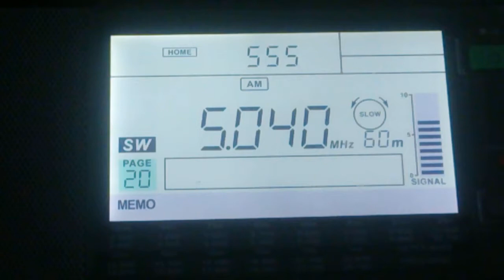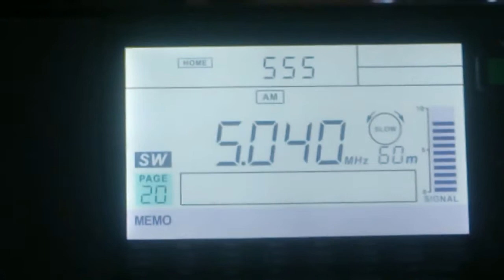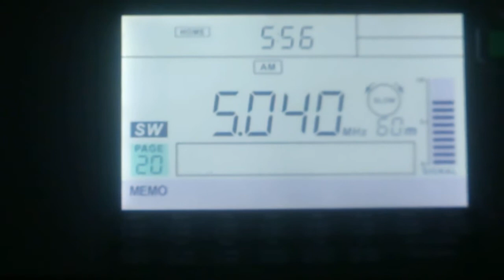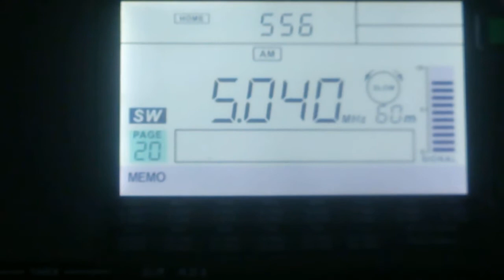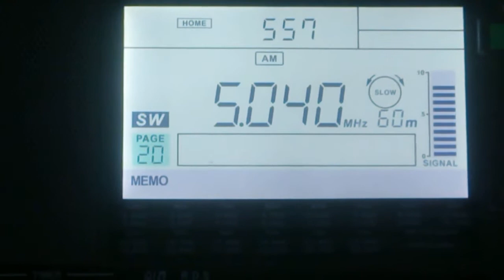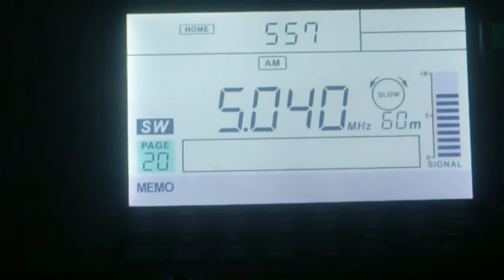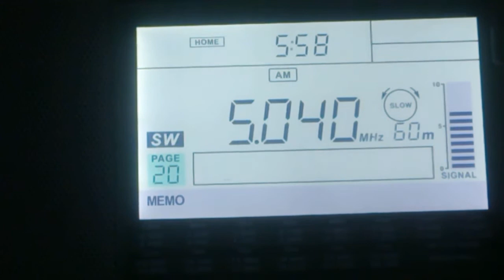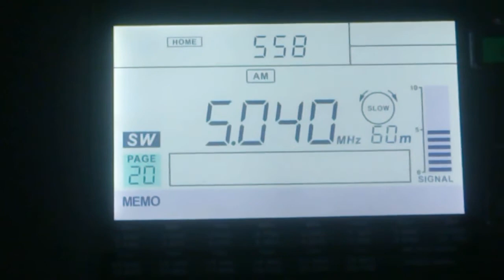19.07.2020 02:55UTC, Radio Habana Cuba, 5040kHz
Equipment: Sangean 909XR + 5m wire